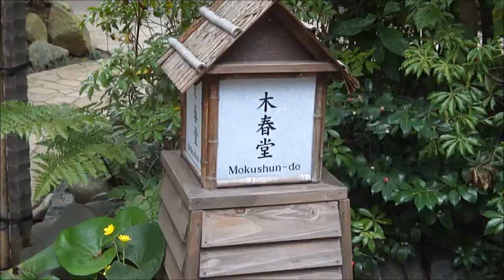椿山荘の紅葉 （１） The autumnal leaves of Chinzan-so Garden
椿山荘の紅葉がきれいです。

The autumnal leaves of Chinzan-so Garden are beautiful.